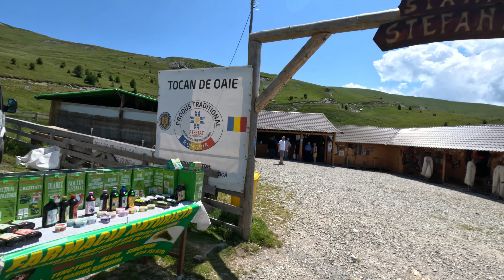Where Sky Meets Road: Transalpina, Romania's Peak Road Adventure! | Journey for Lifetime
Join us as we explore Transalpina, the highest road in Romania. From breathtaking landscapes to cozy accommodations, this journey promises unforgettable moments. Take advantage of the traditional Romanian dishes that add flavor to this adventure. Dive in and experience Romania like never before!

Video Title: Where Sky Meets Road: Transalpina, Romania's Peak Road Adventure! | Journey for Lifetime

This video is about Where Sky Meets Road: Transalpina, Romania's Peak Road Adventure! But It also covers the following topics:

Transalpina Road Trip
Romania's Highest Road
Romanian Landscapes

🔔Romanian City Tours, Natural Wonders, and More! Join Eli and Oli's Travel Journeys.

✅  About Journey for Lifetime.

We are Eli and Oli, two ordinary people from Romania who love to travel.
Welcome to our travel channel, where you will discover beautiful places, sea, mountains, cities, and much more.

🔔Discovering Romania's Beauty with Eli and Oli! Don't miss out on our Authentic Romanian Adventures.